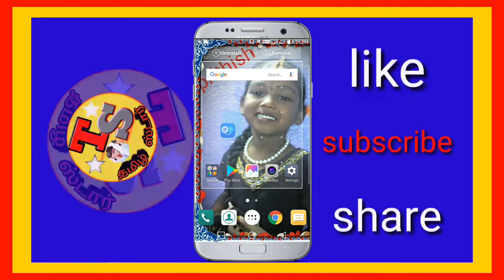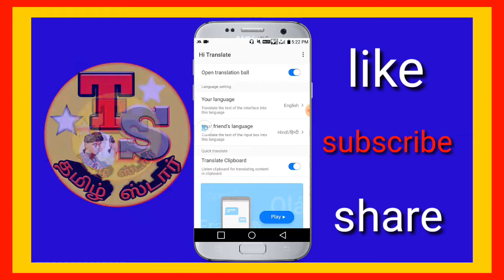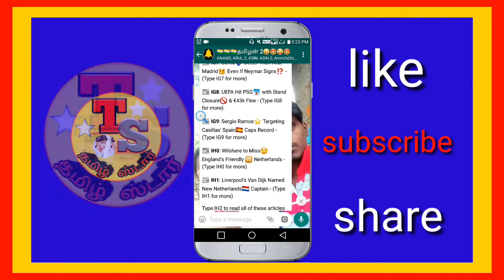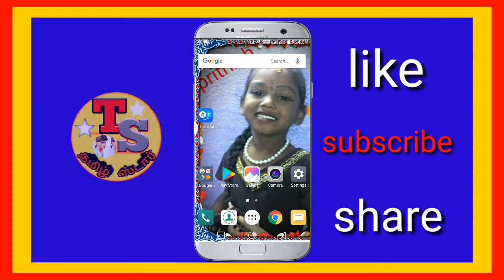very very best app all language message translation your language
App download.

Tamil star,
YouTube Tamil start Tamil  channel,
 app reviewer, game reviewer
Mobile unboxing, online job tips,
Iran money tips,
Tamillil parppom, tamillil ketppom,
Tamillil parppom tamillil starayi olirom..